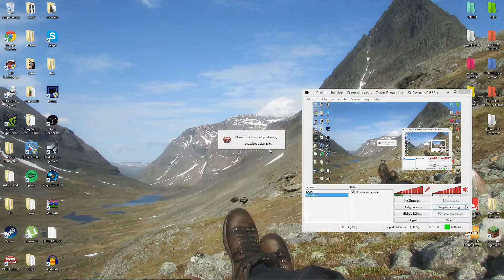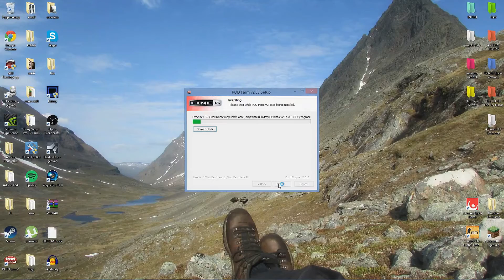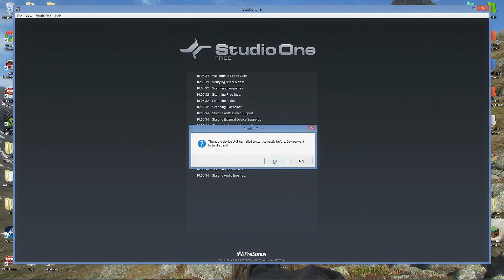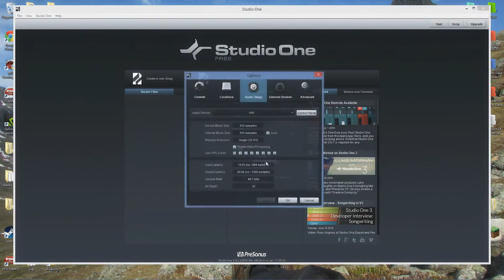UX1 | Everything you need to know - setup (TUTORIAL)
Tutorial and Review of sound-card interface device UX1 by Line 6 and Pod Farm.

Thought i do a tutorial on my UX1 device since I did not find anthing useful myself when I bought it! Hope this help you to decide If you are thinking of purchasing a sound-card device!